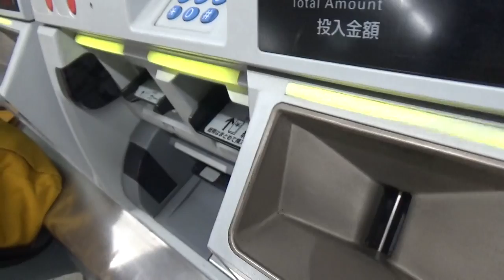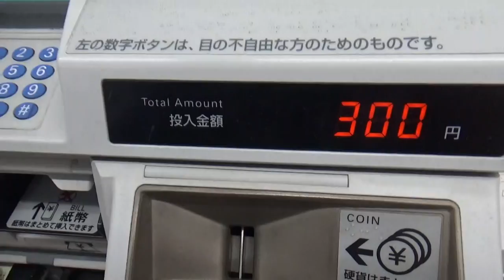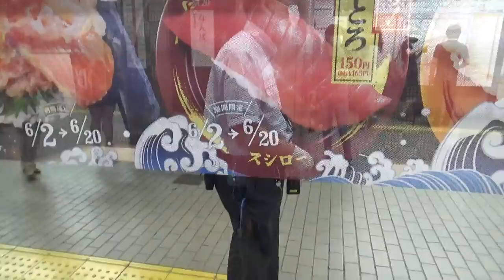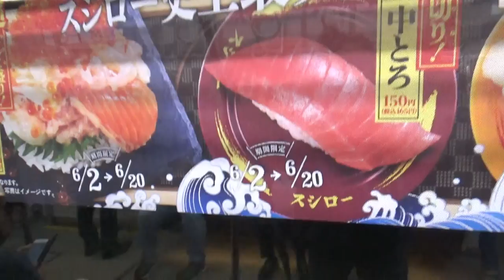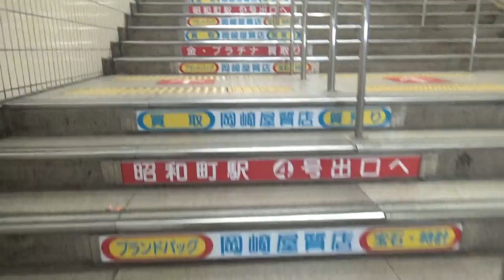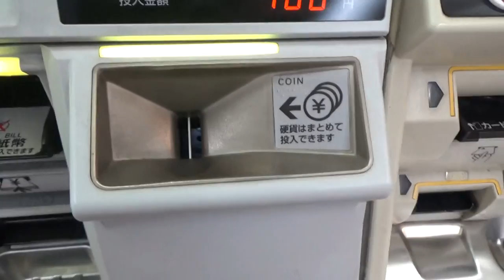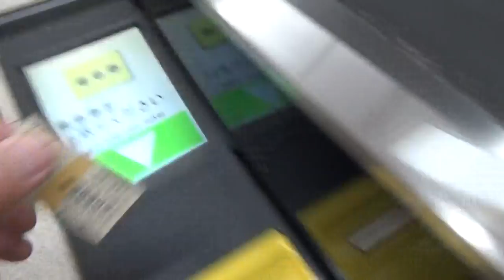浦島太郎！！25年振りに乗る地下鉄は大変だった。難波⇨天王寺⇨阿倍野橋⇨藤井寺 今は市営地下鉄では無いらしい 一部のホームは柵が 驚愕の浦島太郎になって・・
25年振りに乗る地下鉄は大変だった。難波⇨天王寺⇨阿倍野橋⇨藤井寺　今は市営地下鉄では無いらしい　一部のホームは柵が　驚愕の浦島太郎になって・・